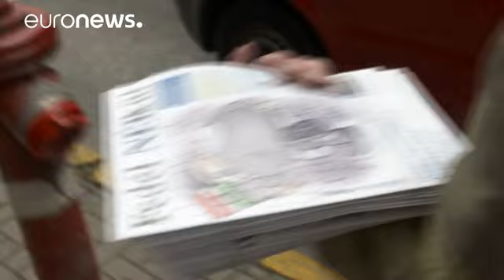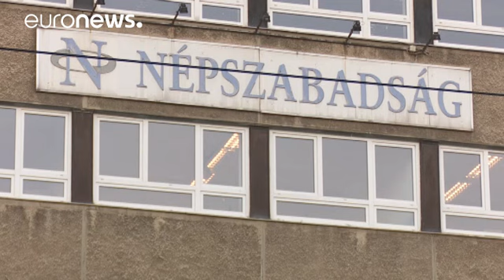Будапешт. Газета для бездомных ищет новый дом. Но продажи бьют рекорды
"Népszabadság" - газета для бездомных и малоимущих людей - бьет рекорды по продажам в Будапеште после того, как в минувшую субботу была закрыта ее владельцем. Все 12 тысяч экземпляров были раскуплены сразу же, а в начале следующей недели готовятся к выходу еще 13 тысяч. Доходы от продажи этой газеты левого лагеря, открыто критикующей правительство, идут на нужды бездомных. Журналисты в ней работают бесплатно, считая, что именно кабинет Виктора Орбана поставил многих на грань нищеты.